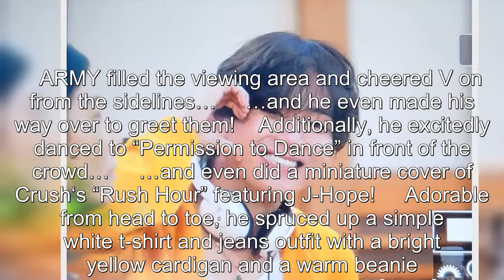BTS's V Warms ARMY's Hearts With His Doll-Like Visuals As A Radio DJ